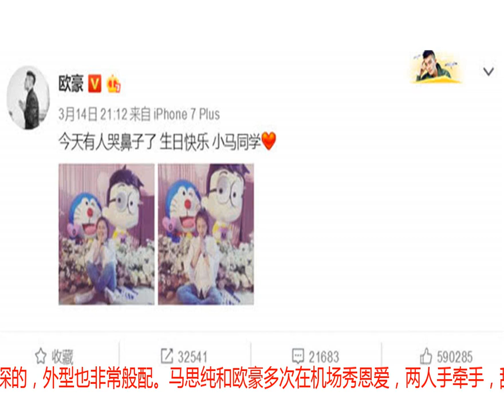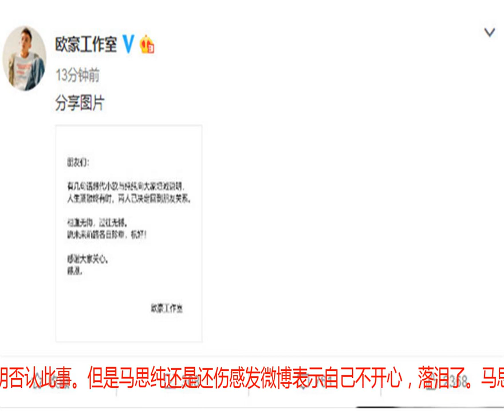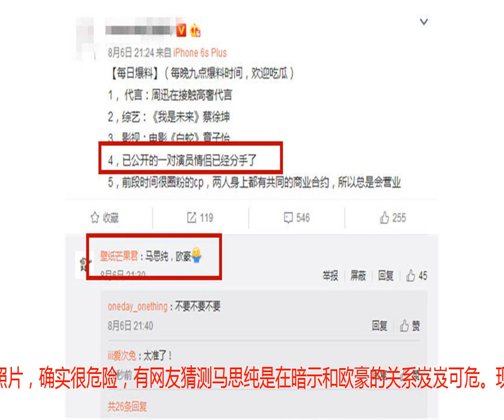马思纯发声明宣布与欧豪分手，两人感情不和早有端倪？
欧豪和马思纯是娱乐圈中金童玉女，2014年两人首次合作拍摄电影《左耳》开始传绯闻，之后两人在各种公开场合的秀恩爱，都超级甜蜜，公开恋情之后，欧豪和马思纯也收到很多祝福，网友也非常看好这一对。今年3月马思纯过30岁生日的时候，欧豪还在微博为她庆生，大方秀恩爱，并调侃马思纯哭鼻子。两人在一起两年多，感情还是很深的，外型也非常般配。马思纯和欧豪多次在机场秀恩爱，两人手牵手，甜蜜指数爆表。但是在娱乐圈也印证了那句话“秀恩爱死得快”，8月8日，马思纯工作室在微博发声明宣布马思纯和欧豪已经分手。据工作室声明，马思纯和欧豪好聚好散，已经回到朋友关系，并祝福对方珍重，祝好。欧豪工作室也发了分手声明，内容一模一样，和之前井柏然倪妮、张翰古力娜扎分手声明一样，都是双方工作室发布，友好分手。其实马思纯和欧豪分手的消息早就有人曝光了，8月6日，有网友爆料一对演员情侣已经分手了，评论区很多网友都在猜是马思纯和欧豪。欧豪此前和神秘女子吃早餐引发绯闻，当然都传他劈腿，不过欧豪发声明否认此事。但是马思纯还是还伤感发微博表示自己不开心，落泪了。马思纯还晒出自己坐在楼顶边缘的照片，确实很危险，有网友猜测马思纯是在暗示和欧